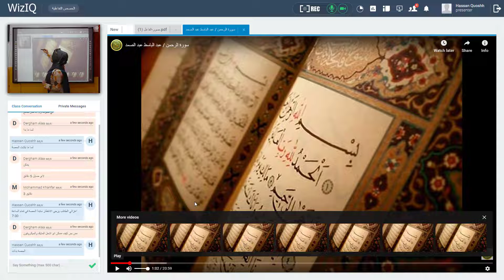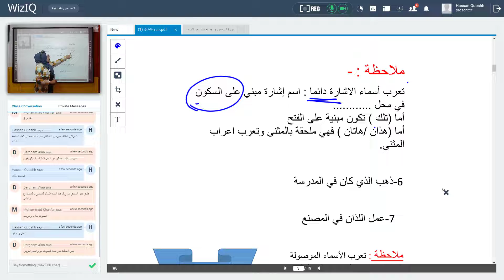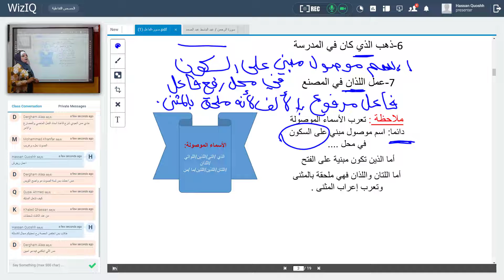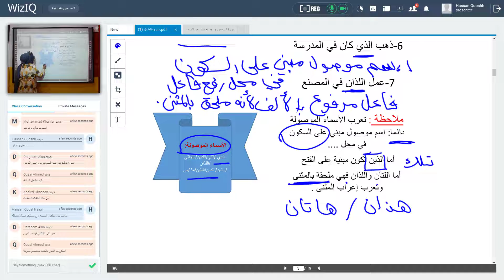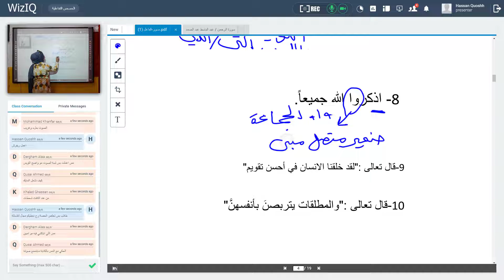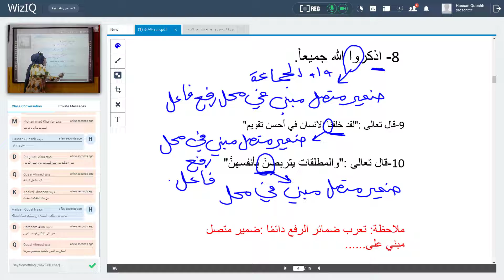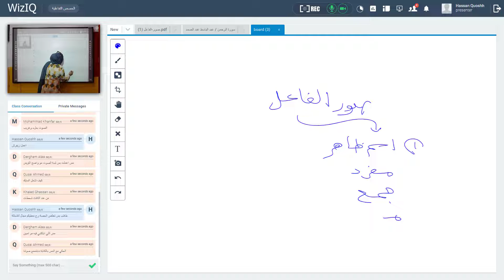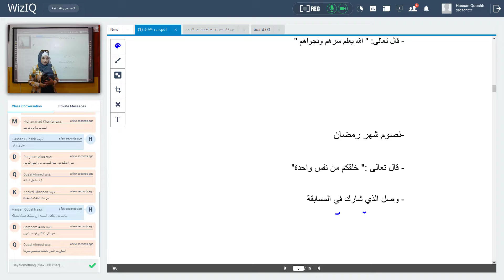الحصة الاولى تفاعلي صور الفاعل عربي ثامن اللغة العربية المعلمة غدير وائل